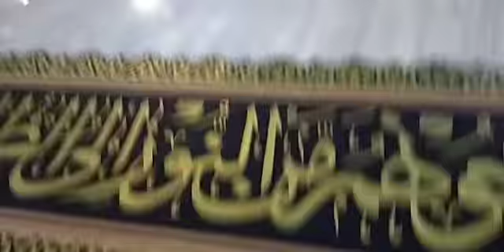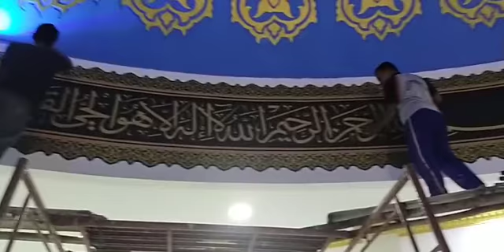TERNYATA !! Seperti ini PROSES PEMASANGAN KALIGRAFI TIMBUL DI DALAM MASJID | qori channel kalbar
assalamualaikum warahmatullah wabarakatuh para penciptaan Alquran para qori qoriah para pecinta seni Islam seni kaligrafi seni tilawah nah di video kali ini saya akan memperlihatkan kepada teman-teman semuanya proses pemasangan kaligrafi kaligrafi itu apa sih kaligrafi itu adalah seni tulis Alquran yaitu menulis Alquran dengan aturan-aturan tertentu sehingga tulisannya menjadi indah nah di video kali ini saya dan beberapa para master kaligrafi sedang memasang sebuah hiasan di dinding masjid yaitu berupa kaligrafi Arab Semoga teman-teman terhibur dengan video ini